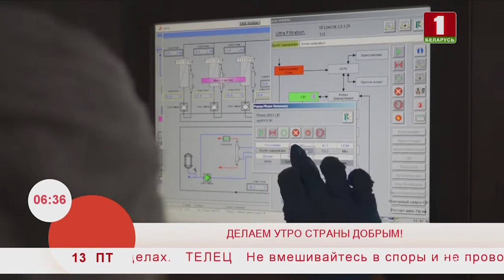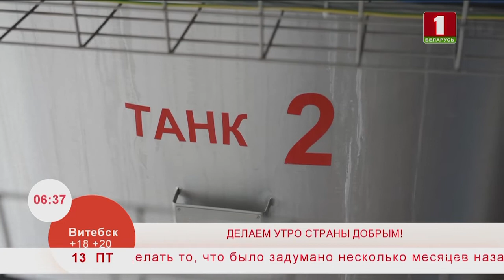Утренние профессии. Мастер участка ультрафильтрации. Эфир 13.09.2019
Меня зовут Татьяна Шешко, я работаю мастером участка ультрафильтрации.